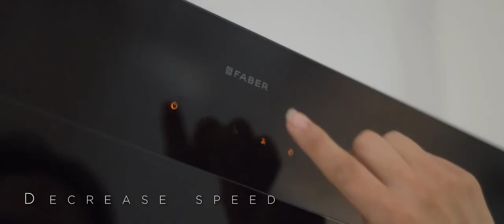Faber India | Cocktail Chimeny | 3D Hoods Chimney | Cassette Filter Chimney by Faber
- 3D Technology for 3 way Suction
- Cassette Filter
- Lifetime Warranty on Rotor & Motor